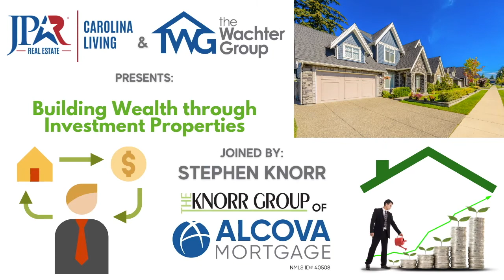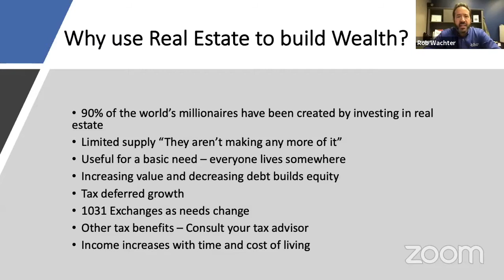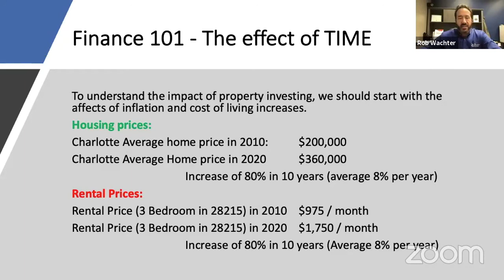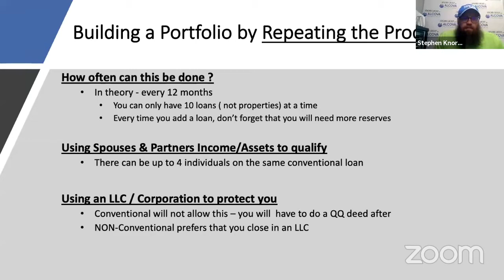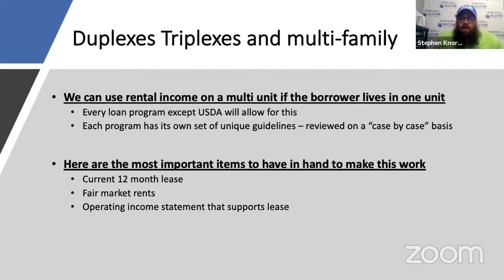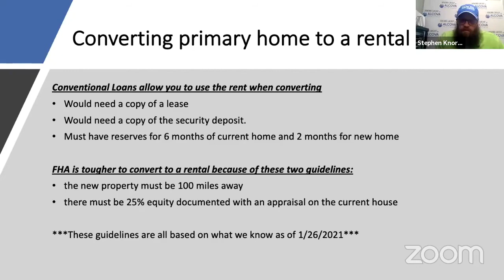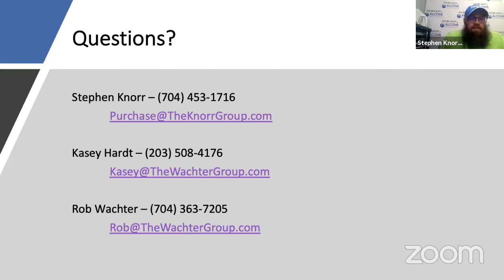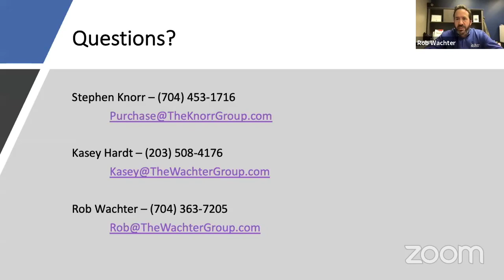Building Wealth Through Investment Properties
Are you interested in being financially secure, regardless of your day job? We have the answer for you! Kasey Hardt, Stephen Knorr, and Rob Wachter discuss how you can build a portfolio of rental homes and create income that does not depend on a job!